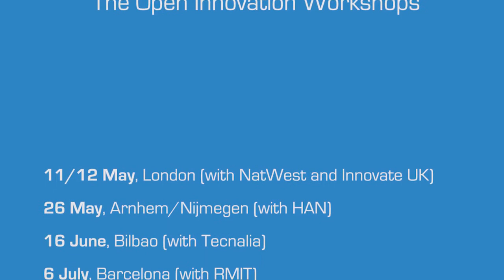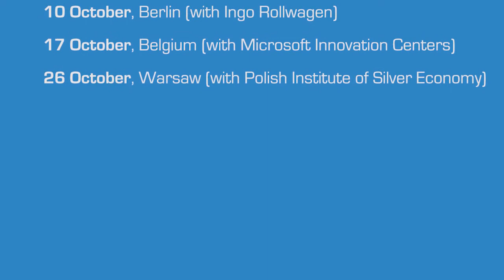Neighbourhoods of the Future the Art of the Possible Overview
A “meeting of minds” involving 200 multidisciplinary cross-sector stakeholders and thought leaders engaged in a stimulating dialogue about adopting a Europe wide approach to age-friendly (inclusive) homes and Smart Neighbourhoods of the Future. Find out what happened...